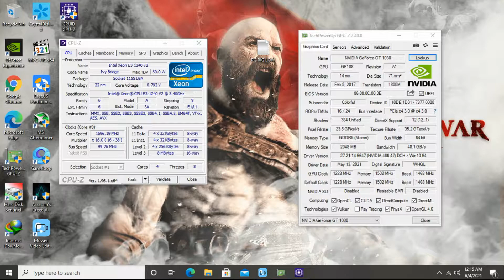DAYS GONE ON | XEON E3-1240 V2 | GT 1030 2GB DDR5 | RAM 8GB | 768P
WITHOUT RECORD + FPS

PC TESTED
XEON E3-1240 V2
COLORFULL GT 1030 2GB DDR5
RAM 4X2 | 8GB DDR3 1333Mhz
MOTHERBOARD GIGABYTE GA-B75M-D2V
HDD 500GB SEAGATE SKYHAWK
SSD 120GB SPS55

Terima kasih yang sudah support channel ini!!!